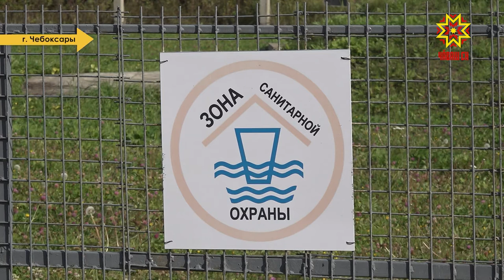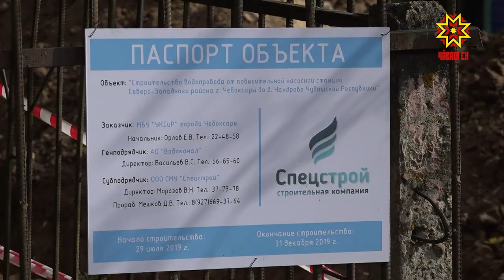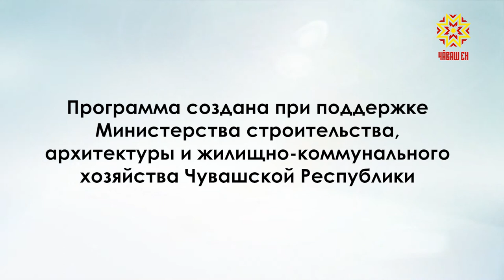Вектор комфорта. Выпуск 10.10.2019